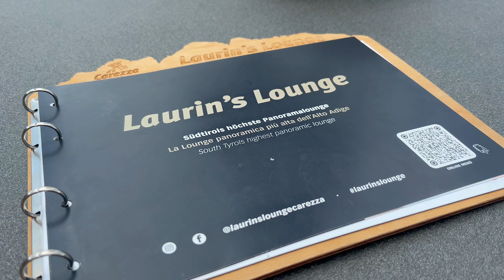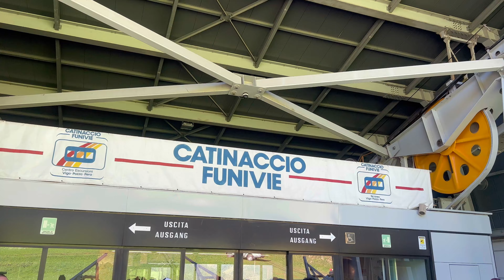In giro per il nord Italia con il nostro Aircamping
Descrizione:
🚗 Benvenuti nel nostro viaggio attraverso i tesori nascosti del Nord Italia! 🏞️ Un'avventura senza confini, guidati dalla libertà della strada e la comodità del campeggio. In questo video emozionante, vi condurremo attraverso i migliori posti che il Nord Italia ha da offrire, esplorando paesaggi mozzafiato, città affascinanti e luoghi segreti.

🏕️ Campeggio sotto le stelle: Dal romantico Lago di Como alle maestose Dolomiti, ci immergeremo nelle bellezze naturali del Nord Italia. Ogni campeggio diventerà il nostro rifugio, permettendoci di svegliarci con la natura incontaminata proprio fuori dalla porta della tenda.

🏞️ Viaggio in macchina tra le valli e le montagne: Attraverseremo strade panoramiche, percorrendo le valli verdi e le cime montuose. La nostra macchina diventerà il mezzo perfetto per esplorare borghi antichi, passeggiare lungo le rive di laghi incantevoli e immergerci nella cultura locale.

🌆 Città affascinanti e borghi pittoreschi: Dalle vivaci strade di Milano alle atmosfere romantiche di Verona, faremo tappa nelle città più affascinanti del Nord Italia. Ma non trascureremo i borghi più piccoli e caratteristici, dove il tempo sembra essersi fermato.

🍷 Culinaria del Nord: Assaporeremo i sapori del Nord Italia, indulgendo in piatti tradizionali e prelibatezze locali. Dai formaggi delle Alpi ai vini delle colline, il nostro viaggio gastronomico sarà tanto indimenticabile quanto il paesaggio che attraversiamo.

🤳 Condividi la tua avventura: Unisciti a noi in questo viaggio epico! Condividi le tue esperienze e suggerimenti nei commenti, e utilizza l'hashtag EsplorandoIlNord per farci sapere quali sono i tuoi posti preferiti!

Preparati a essere ispirato e a innamorarti del Nord Italia attraverso gli occhi di chi abbraccia l'avventura, la libertà e la bellezza senza confini. 🌍✨